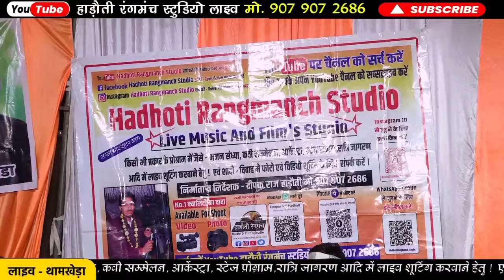काल भेरुजी ने पिया इंग्लिश का क्वार्टर | सिंगर सोनू थामखेड़ा 8000951295 | लाइव थामखेड़ा |Hadoti Live